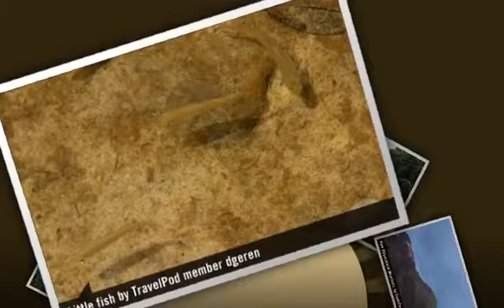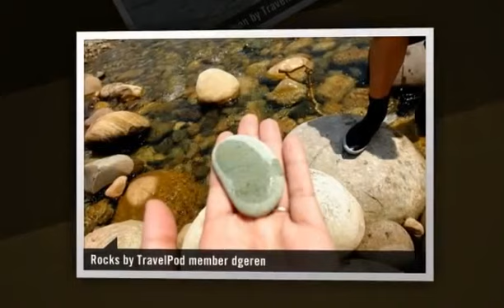"LLANOS ORIENTALES - PART 2" Dgeren's photos around Rio Humadea, Guamal, Colombia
Preview of Dgeren's blog at TravelPod.

Entry from: Rio Humadea, Guamal, Colombia
Entry Title: "LLANOS ORIENTALES - PART 2"

Entry:

"RIO HUMADEA, GUAMAL - META We travel back from Puerto Gaitan to Villavicencio and from there we took another bus to our destination Rio Humadea; this river is totally different then the rivers in Puerto Gaitan (Manacacias river and Yucao river), the round colorful rocks, the beautiful clear water and the little fish swimming in this warm water are so special. The level of the river is low at this time of the year, walking between the rocks is fun with tennis shoes, the birds are so beautiful and with diversity of colors, the concert from them every morning is absolutely gorgeous, plus the amazing show at sunset time were the monkeys are jumping from tree to tree looking for food... I wish you were there! The fresh clean smell of nature, clear water, loving warm weather, friendly animals from the place we stayed (parrot, cat, dogs, cows, etc), great abundant food, Colombian coffee all the time, and nice people make the place perfect for a laid back time. To stay in this Estadero called Estadero Playa Rica was $5,000 Colombian pesos per night per person in a tent; also they have a few rooms, in low season it's not necessary to make a reservation, basically the place was for us only. Talking about the restaurant service, the typical fish to eat is called "Cachama", has very good flavor and can be cooked in different ways, deep fried, or with "guiso" (onions, tomatoes, herbs, garlic, and more), usually goes with "patacon" and rice, natural juices, local sodas or Colombian beer are very good too. Another cool thing is to eat tropical fruit directly from the trees... Orange, mango, mandarin, guava, guama, etc. The rule number one is, if the birds eat the fruit from the tree, means we can eat it too. As always great time in the Llanos Orientales - COLOMBIA Estadero Playa Blanca cell: Located seven kilometers after "El Guamal" on the way to San Martin, Meta"

Photos from this trip:
1. "View Villavicencio Mountains"
2. "Parrot drinking coffee"
3. "Playing"
4. "Cachama frita... typical meal"
5. "Rio Humadea"
6. "Carl balancing rocks"
7. "Little fish"
8. "Natural sweeming pool"
9. "Clear water"
10. "Ahhh!"
11. "The corrent"
12. "Colorful rocks"
13. "Watching the fish"
14. "Jungle location"
15. "Playing as a Salmon"
16. "Rocks"
17. "Cool view"
18. "Love it"
19. "Nice"
20. "Clear"
21. "Dog cruzing the river"
22. "Blocking the sun"
23. "My uncle"